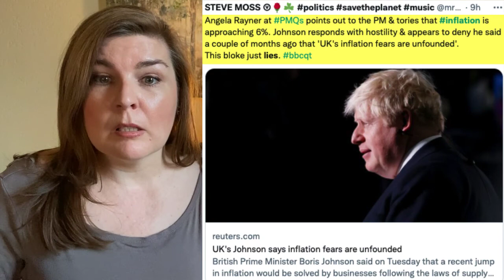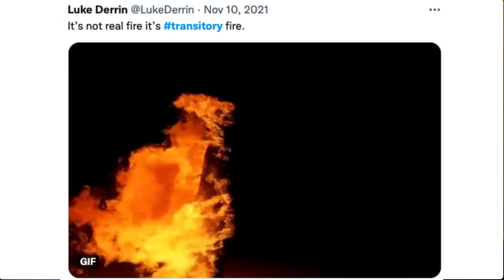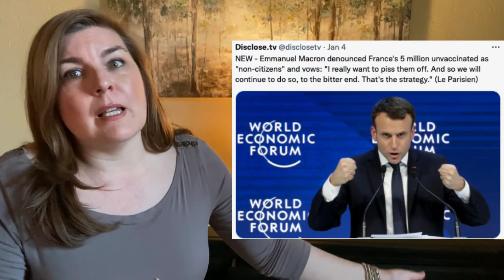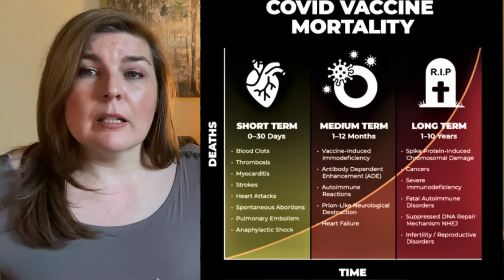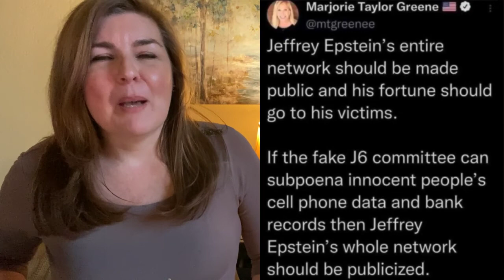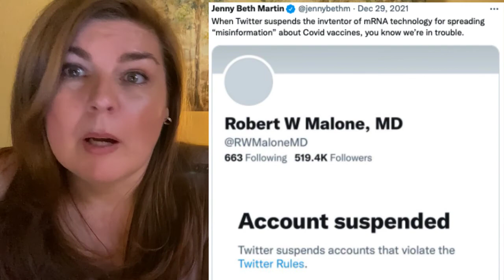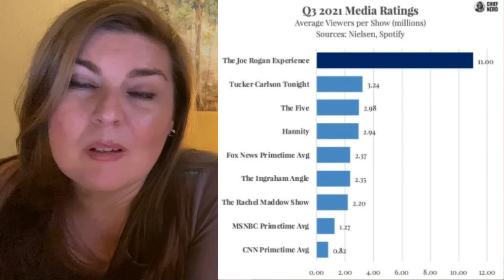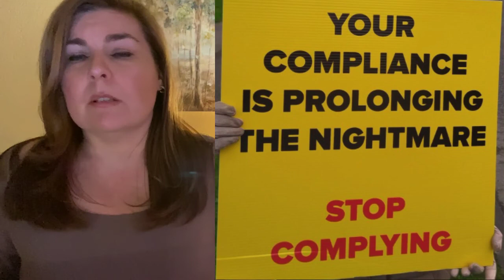JANUARY 2022 | Astrology Forecast | You GOAL Girl (Or Guy)! Getting a New Way for a New Day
Click-Ahead to Subtopics: 1:35 OVERVIEW; WHAT TO EXPECT (Love & Relationships 6:42; Career & Money 13:38; The World At Large 33:07); 45:36 IMPORTANT DATES; and 1:00:42 HOMEWORK
LET’S CONNECT!
Sage Spray
HEALING FROM NARCISSISTIC ABUSE:
Videos by Vimeo, invisiblepower, Ruvim Miksanskiy, Adrien JACTA, Fehér Péter, Yaroslav Shuraev, ROMAN ODINTSOV, Twicce Switzerland, Karolina Grabowska, Kęstutis Paškevičius from Pexels